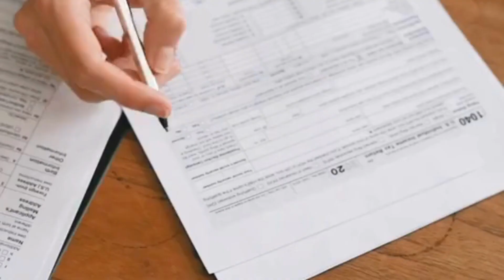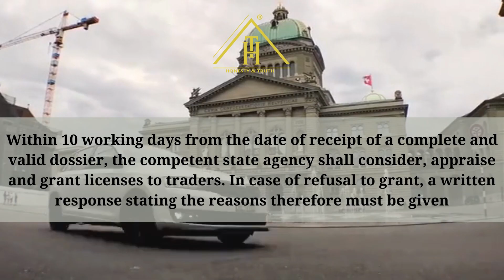REGULATION ON ENTERPRISES DEALING RETAIL ALCOHOL II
👉🏼 If you need more information regarding Alcohol Retail, contact HTLaw for free initial consultation.

HT Immigration & Investment Co., Ltd Introduction
Services of HT Law
✅ Company establishment ✅ Visa, Work Permit, Temporary Residence Card
✅ Litigation                            ✅ Visa to go abroad
✅ Other services such as: Drafting contracts, marriage/divorce/adoption procedures with foreign elements, making wills, etc.
Address: OT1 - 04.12 Saigon Royal Building, 34-35 Ben Van Don, Ward 13, District 4, City. Ho Chi Minh City